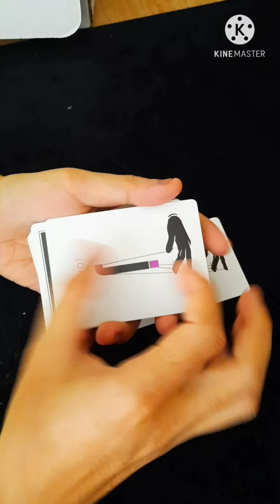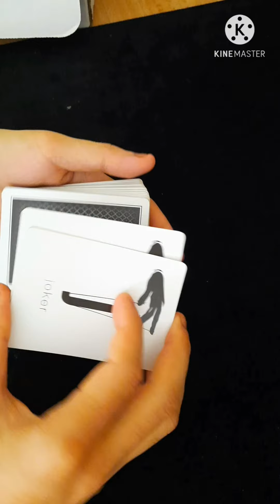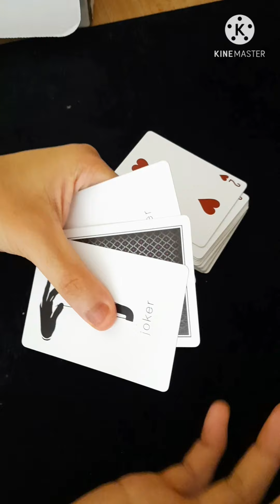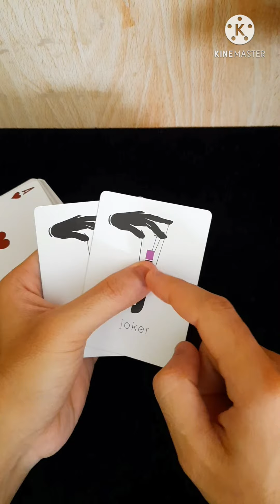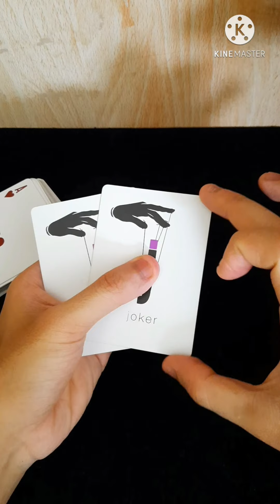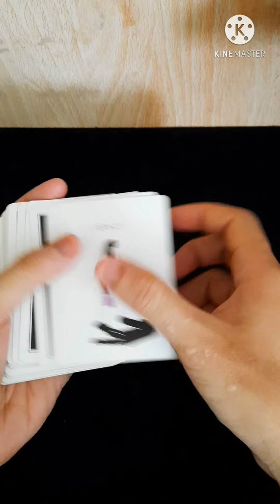Hướng dẫn ảo thuật bài : kỹ thuật tráo bài giả và trick ảo thuật sandwich